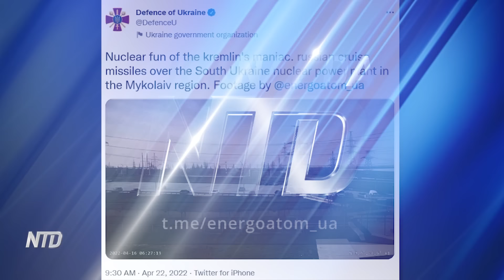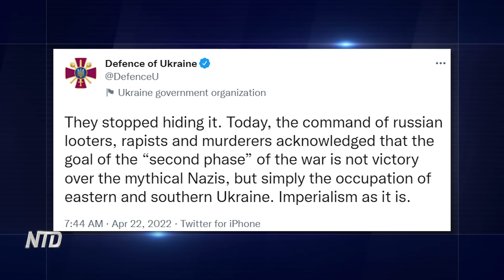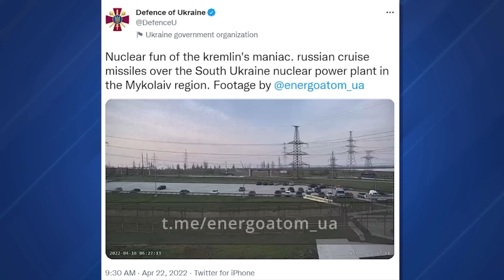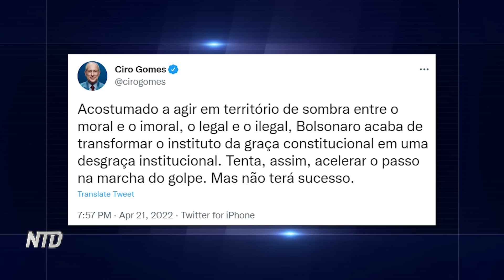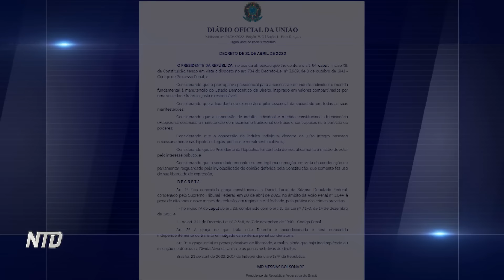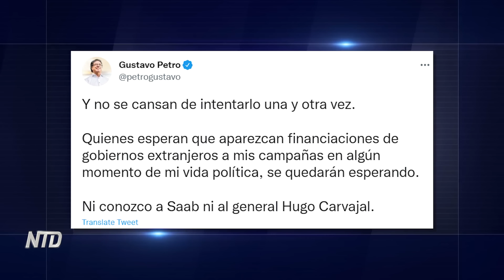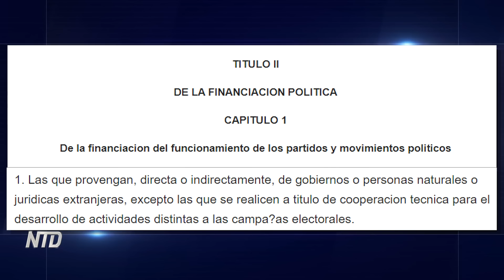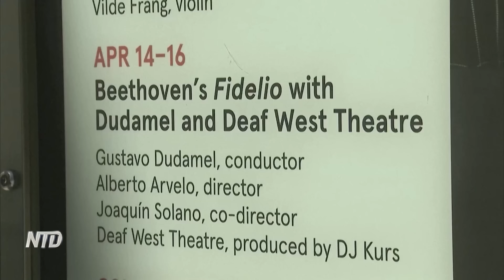RÚSSIA MIRA LESTE E SUL DA UCRÂNIA; MOLDÁVIA SERIA PRÓXIMA ALVO? - JNTD 22/04/22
Um general da Rússia anuncia a ambição de tomar todo o leste e o sul do país, chegando até a Moldávia, país vizinho. Há preocupações de que esta outra nação possa ser alvejada.

A Ucrânia alegou que mísseis de cruzeiro russos passaram acima de uma usina nuclear, e a ONU fez mais acusações ligadas a crimes de guerra contra Moscou.

Repercute no Brasil o perdão dado pelo presidente Jair Bolsonaro ao deputado Daniel Silveira ontem.

E mais desdobramentos no caso de Hugo Carvajal, o ex-general da Venezuela, agora preso na Espanha, que acusa políticos esquerdistas na América Latina de receber dinheiro ilegalmente de Caracas. Ele poderia impactar eleições no continente neste ano.

BOLSONARO: EXCEÇÃO P/ BRASIL EM ACORDO ENTRE WHATSAPP E TSE É “INACEITÁVEL”